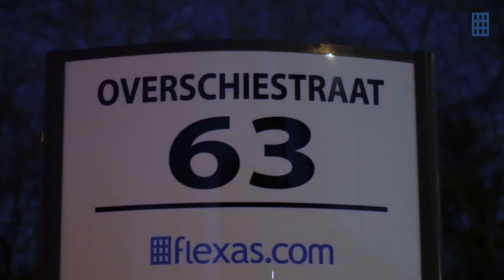Flexas Real Estate Café #1 Recap - Flexas Office Space TV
Thanks for coming! It was an amazing night!